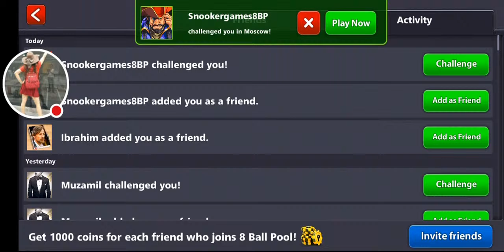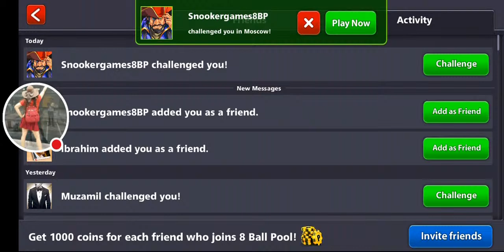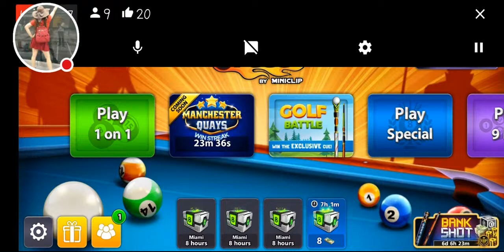🔴 8 Ball Pool Live Gaming With Me Lets Go 🎱